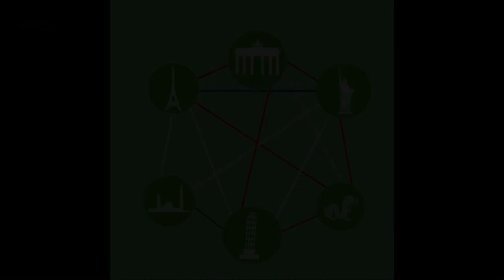“Cultura e culture italiane all’Estero”. Franco Berardi, “Bifo”. E.O.I Corduba. 24/11/2021.